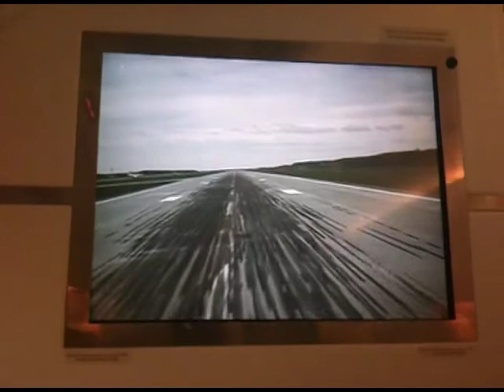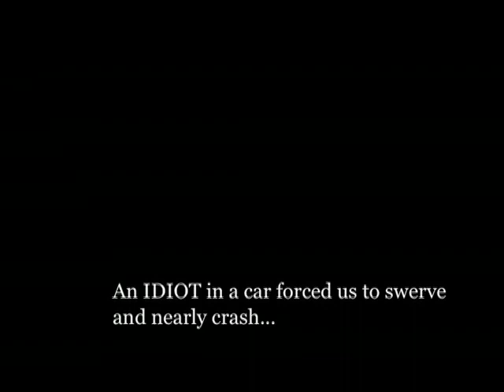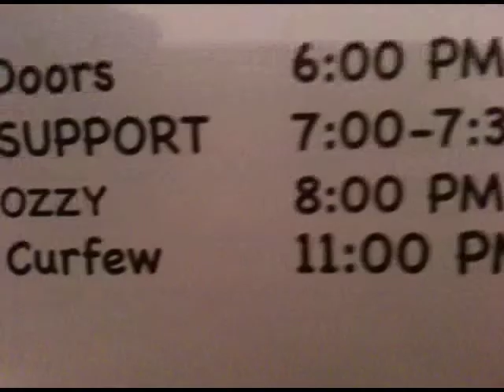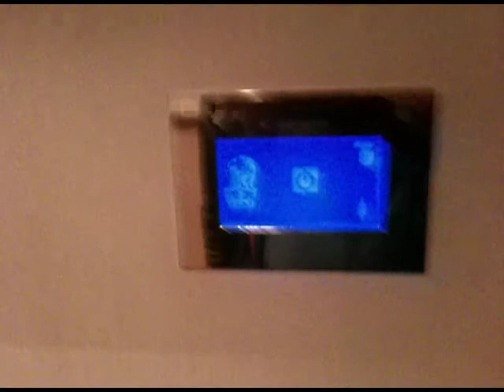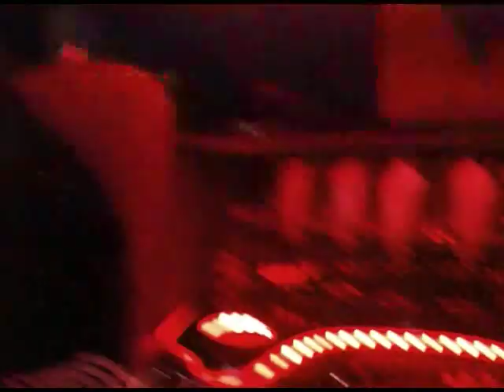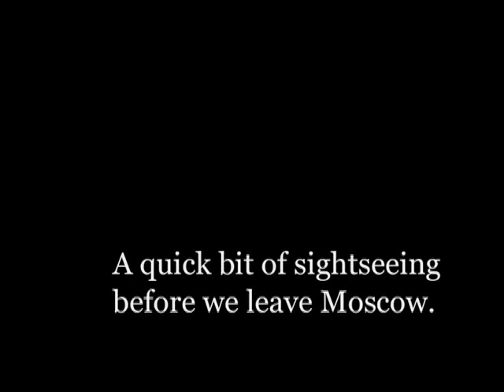Sweden & Russia 2010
Sweden, Russia & other random backstage behind the scene nonsense from our 2010 European tour.